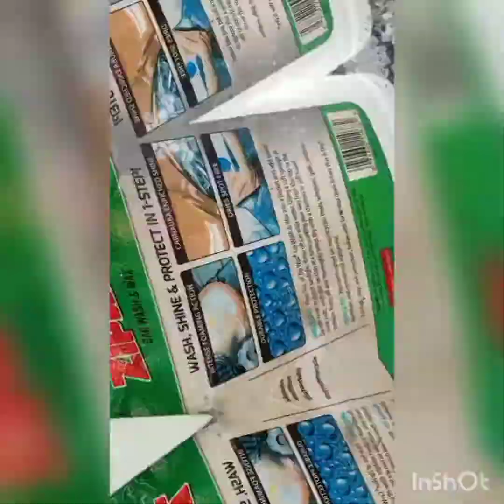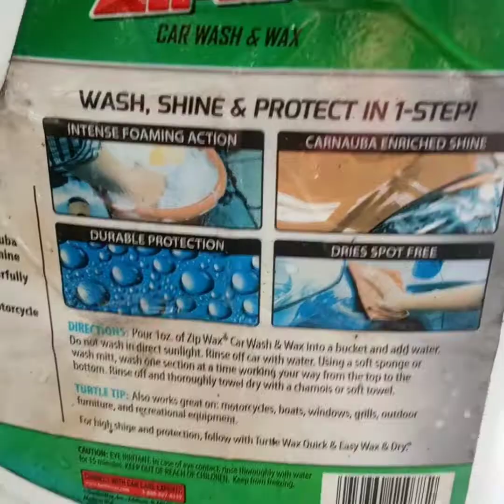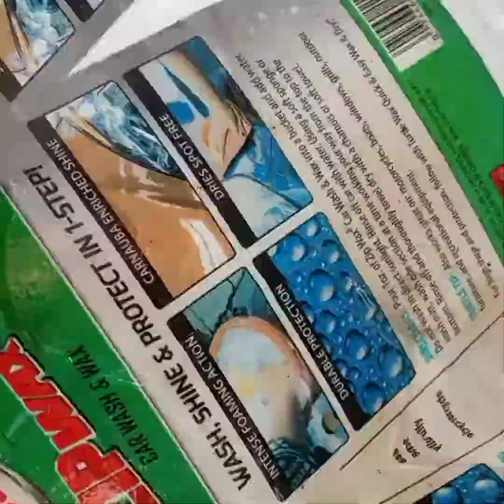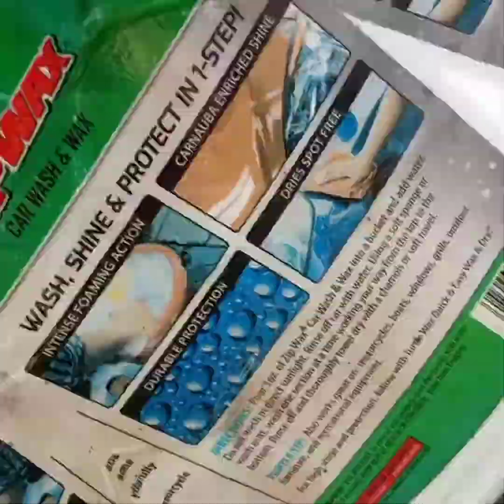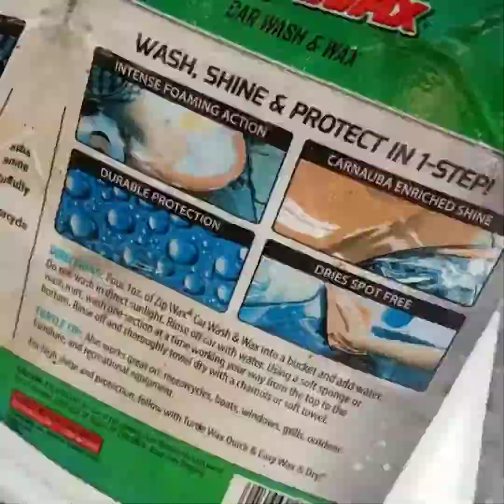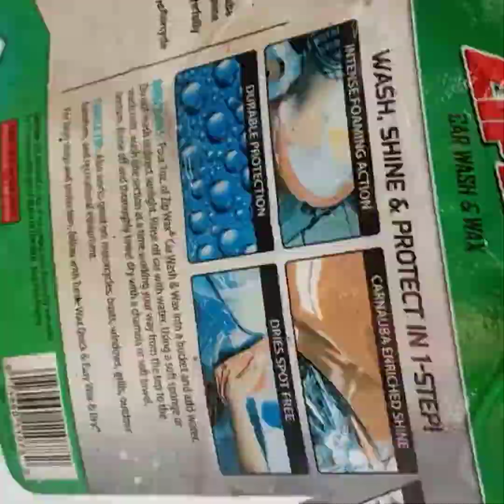Washing my own car and save$$$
Washing our cars regularly can save gasoline